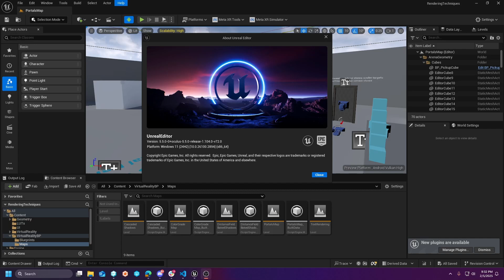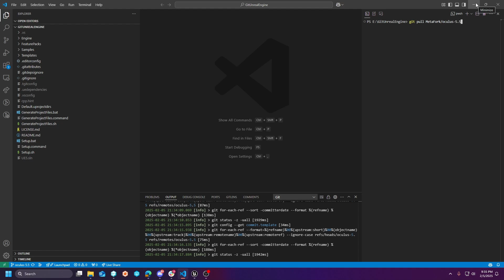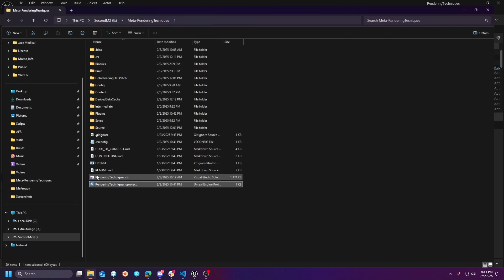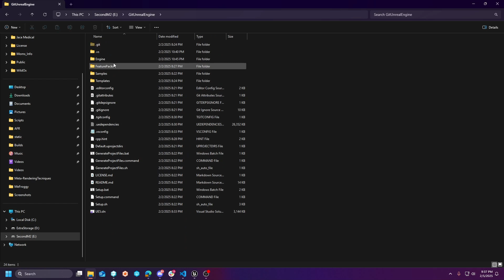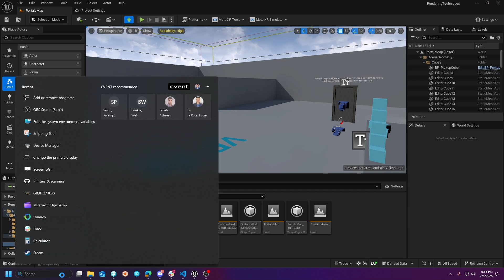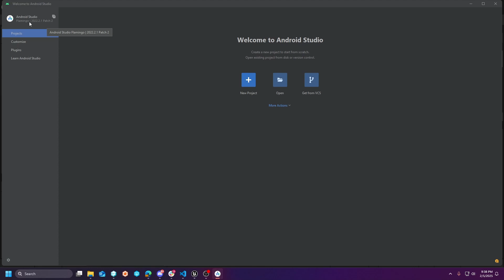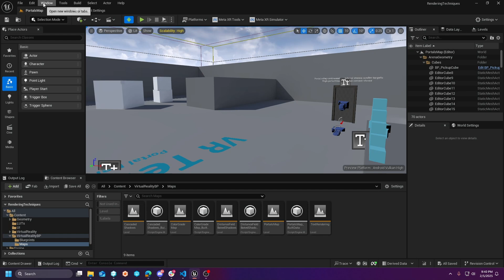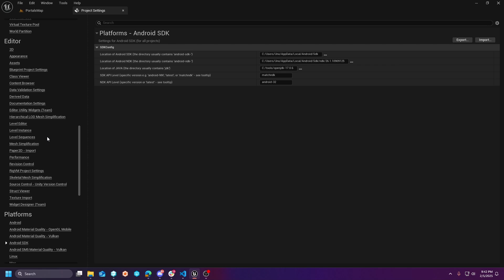UE5.5 - Meta Quest 3 v72 Dev Update Guide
Going over new android requirements and guide on how to begin dev with UE5.5 Meta branch or 5.5.0 Laucher with the meta v72 sdk plugin